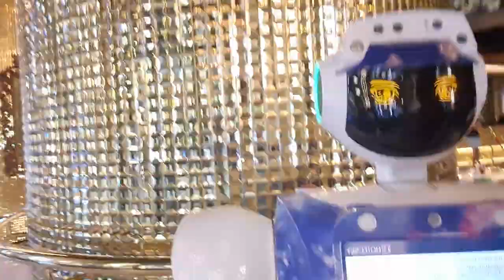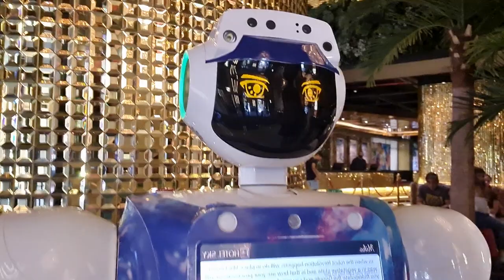I Interviewed a Robot Concierge from Hotel Sky in Cape Town. This is what she said:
This is my newest friend, Mika. She's a concierge from the Hotel Sky. We have lots in common because I worked in guest services once too. We had a riveting conversation the other day. Tune in to see how she answered all my questions about life as an android, the Hotel Sky and the impending robot revolution.

Read the full review of the Hotel Sky, Cape Town at the Sharonicles